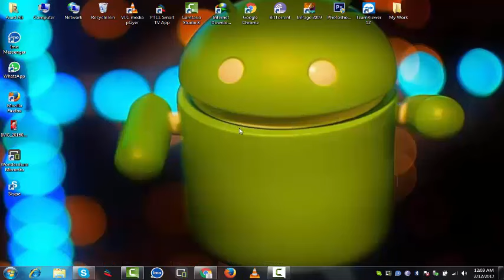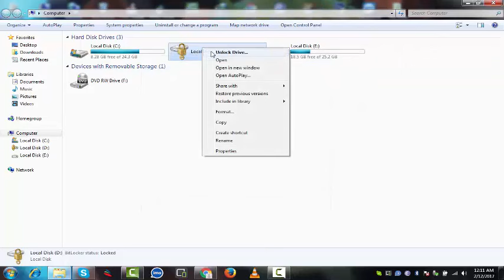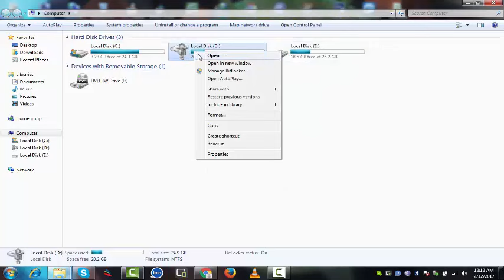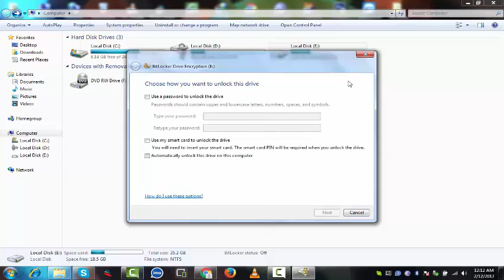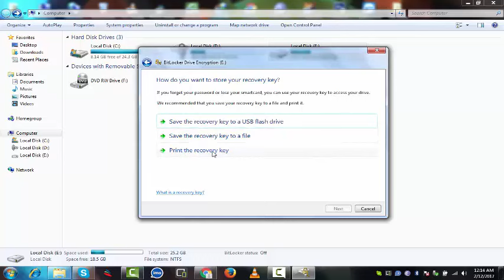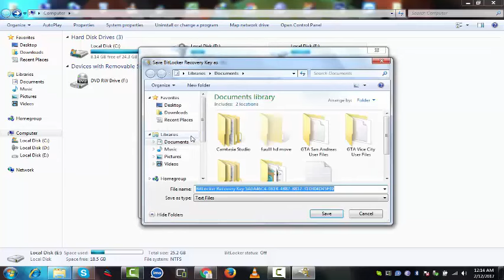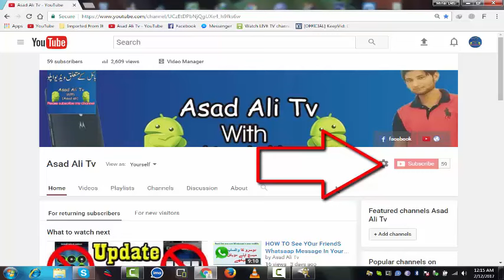How To Lock Any Pc Partiton And Flash Drive 2017 New Video In Hindi Urdu #14